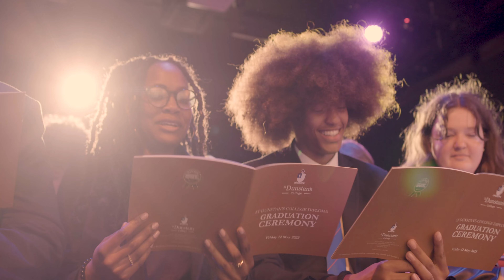What makes St Dunstan's Bursary Programme stand out? | St Dunstan's College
Find out more about what makes our Bursary Programme stand out at St Dunstan's College and how they change lives.